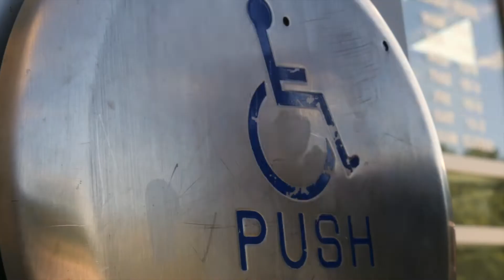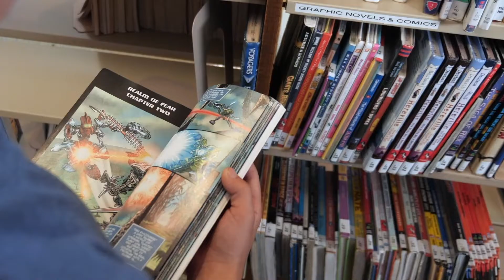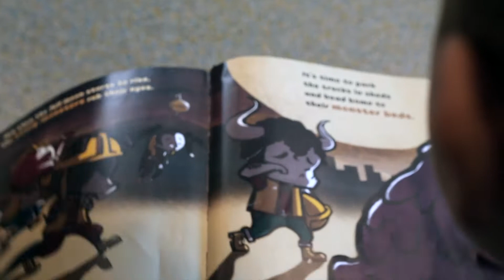Found Home Farms - Books, Donuts, and Rocks | BRAND NEW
Brand new to Wizz Learning! Welcome to life at Found Home Farms, where every day there's a new fun story to tell!

Wizz Learning is home to the best educational preschool TV shows, with cartoons and learning shows for kids. On Wizz Learning you can watch clips and full-length episodes of your favourite kids TV shows, including Numberblocks and Alphablocks, with much more to come!